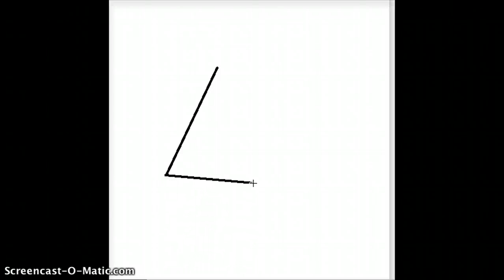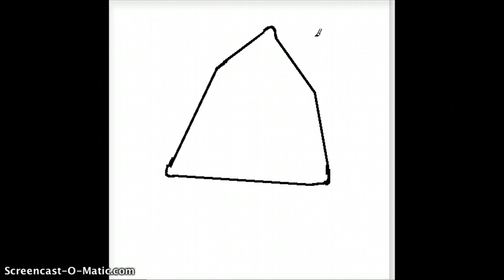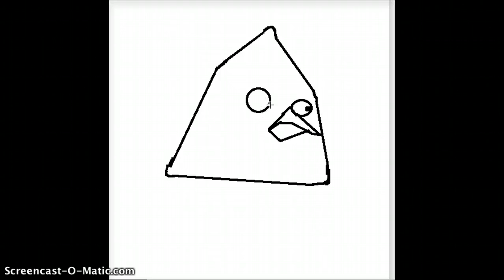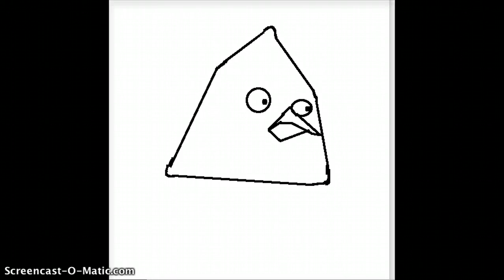Speedpaint- Yellow angry bird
Do I keep calling these differently?